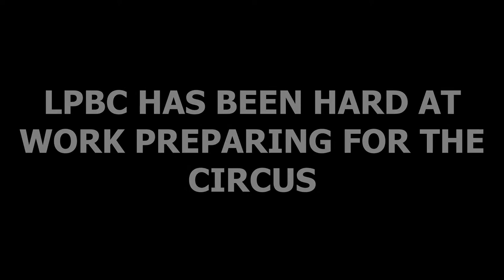Circus of Worldly Wonders 2021 - Behind the Scenes Teaser Trailer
It’s the year 1885, and The Circus of Worldly Wonders is coming to town by steam engine. Mechanical swans, mesmerizing mermaids, hypnotic magicians and daring tightrope walkers will capture the hearts of all who are curious – and brave! – enough to attend.

This is a 40-minute glimpse of a brand new ballet from the Leigh Purtill Ballet Company – the dancers who brought you LA's only Zombie Ballet - debuting in 2022.

This one-night-only virtual fundraising event includes a LIVE performance in addition to pre-recorded original work featuring company members from across the country and around the world.

The circus will only be in town for one night! Get your tickets now before the steam engine takes off for its next destination…

Time: 5pm PT / 8pm ET

Videographer/Editor: Rawl Paredes

Leigh Purtill Ballet Company is an amateur adult ballet company based in La Canada comprised of dancers at varying levels of classical ballet training in the US and beyond. We are redefining the ballet experience by creating an inclusive community of diverse dancers, providing an opportunity for creative expression and stage performance, and inspiring non-traditional audiences through unique stories.  Leigh Purtill Ballet Company is a non-profit organization 501 (c) (3) Fed Tax ID 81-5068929.